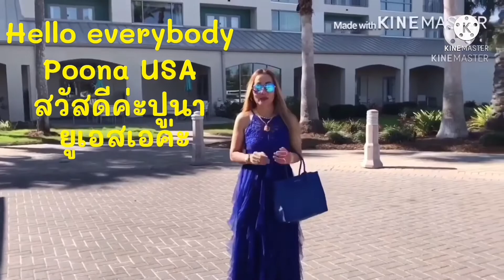กฎหมายใหม่รัฐแคลิฟอร์เนีย ขโมยของไม่เกิน$900ไม่โดนจับ#เกษียณแล้วทำไมไม่ทำอาชีพเสริม#Q & A มีคำตอบ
สวัสดีค่ะทุกๆท่าน 🙏Poona USA ค่ะ

กว่าจะมีวันนี้ชีวิตไม่ได้โรยด้วยกลีบกุหลาบ# ต้องขอบคุณความจน ที่ทำให้ดิ้นรนจนมีชีวิตที่ดี✌️✌️✌️ ... ขอบคุณความจน **ที่ทำให้ตัวเองมีวันนี้** วันที่ได้มีบ้านอยู่ วันที่มีรถขับ วันที่มีที่ดินส่วนตัว .วันที่ได้มาใข้ชีวิตในเมื่องนอก**วันที่มีสามีดีๆคอยสนับสนุนให้ความรักและห่วงใจ…

ขีวิตในอเมริกา สนุกสนาน อยู่ดีกินดี สาวแก่จากเมื่องงอุบลราชธานีสาวอิสานพลัดถิ่น

❤️แชร์ชีวิตประจำวันในต่างแดนของสาวอิสานพลัดถิ่นกับสามีฝรั่ง
❤️แชร์เรื่องการดูแลสุขภาพร่างกายเ
❤️แชร์ความสวยความงามเกิดเป็นหญิงอย่าหยุดสวย
❤️แชร์ความรักที่ไร้พรมแดนด้วยเทคโนโลยีที่ก้าวไกลหาสามีได้ทางโลกออนไลน์ เคยเป็นความรักที่อยู่ไกลกันคนละขอบโลก สุดท้ายก็ไ้มาอยู่ด้วยกัน
❤️อยากแชร์ชีวิตเพื่อให้กำลังใจให้สาวๆที่คิดจะเดินสาย ฝอ Follow your dream ให้วิ่งตามฝัน# Don’t give up#อย่าท้อ Someday your dream will come true สักวันความฝันคุณจะเป็นจริง#
ขอให้ทุกคนสู้ๆสักวันก็จะโชคดีค่ะ

# ขอบคุณที่กดติดตาม Subscribe กดไลค์ กดแชร์ เป็นกำลังใจด้วยดีมาตลอดด้วยน่ะค่ะ🙏
คอมเมนต์ทักทายกันด้วยน่ะค่ะ และยินดีที่ได้รู้จักทุกๆท่านค่ะ
เลิฟ❤️❤️❤️ค่ะ
ติดตามFacebook page ได้ที่ Kotchakorn Jampasa -Poona USA น่ะค่ะ ฝากไลค์ แชร์ เยอะๆเพื่อจะได้มีกำลังใจนำเรื่องราว ต่างๆ และควรมสวยงามมาฝากเพื่อนๆน่ะค่ะและถ้าจะขอแอดมาในเฟสบุ๊ก …ฝากข้อความด้วยน่ะค่ะว่าFC จากยูทูป เพราะว่าปูนา จะรับแอดคนที่เป็นFC ในยูทูปทุกคนค่ะ